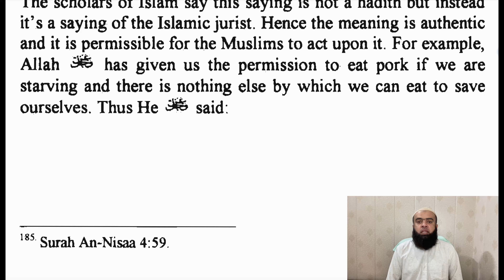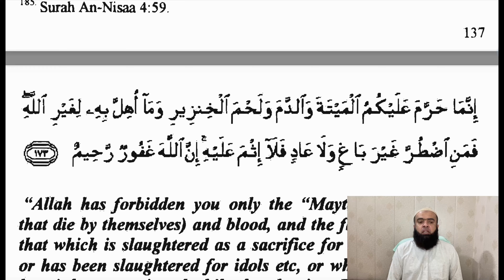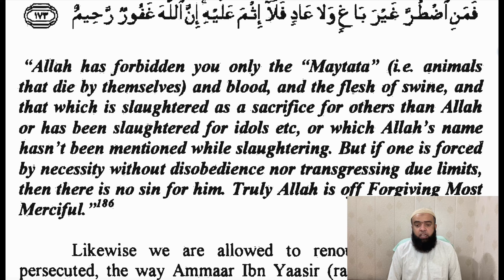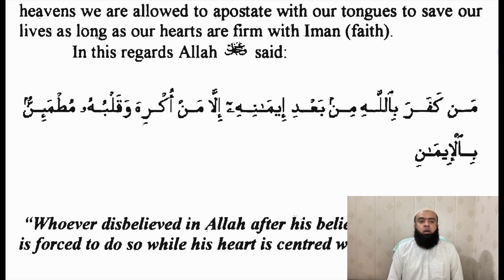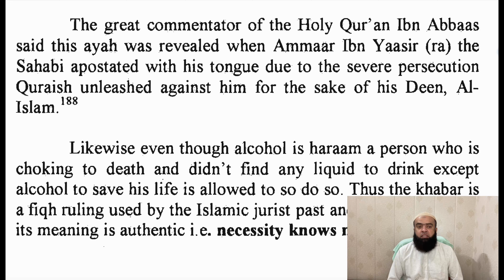Kya zaroorat koi qanoon nahin jaanti? Maj (Dr) Mohd Tabrez Alam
Does necessity knows no law?
کیا ضرورت کوئی قانون نہیں جانتی؟
क्या आवश्यकता कोई कानून नहीं जानती?